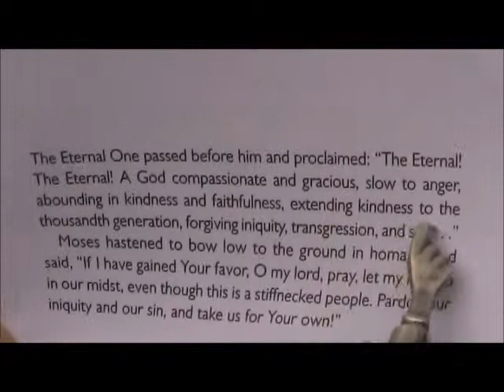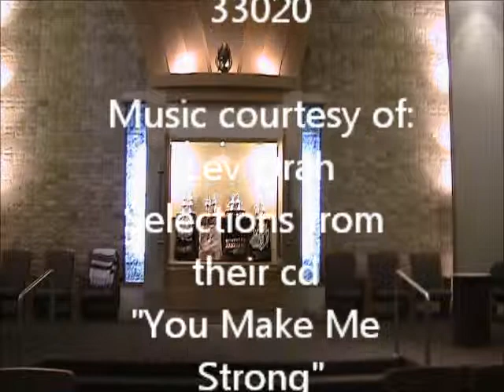Ki Tisa 5773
Rabbi Allan Tuffs, of Temple Beth El of Hollywood, FL, delivers his commentary on Ki Tisa